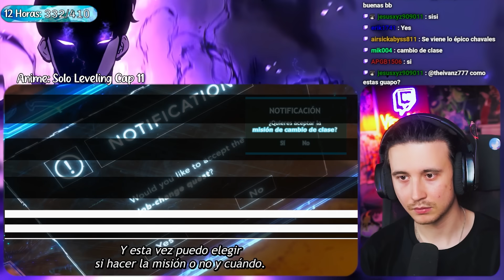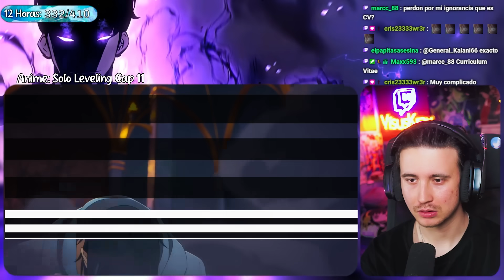SUNG JIN WOO VS IGRIS!!!! SOLO LEVELING CAP 11!!! | REACCIÓN!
-Hoy empezamos el anime esperado SOLO LEVELING!!!

0:00 Intro
0:45 Capitulo 11
15:15 Opinión Capitulo 11
16:34 Despedida